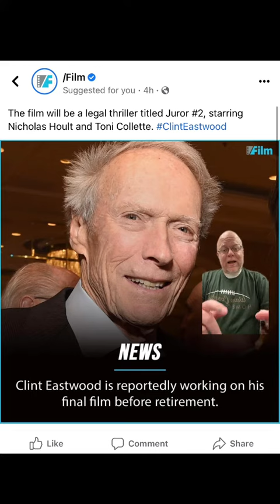Goodbye Clint Eastwood